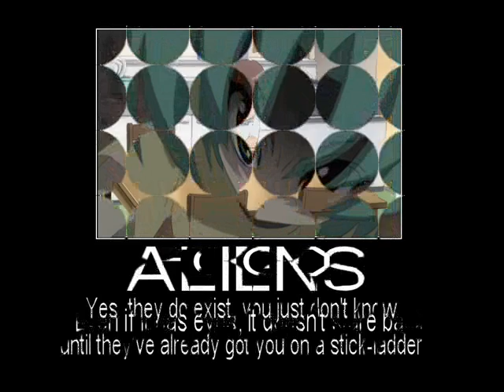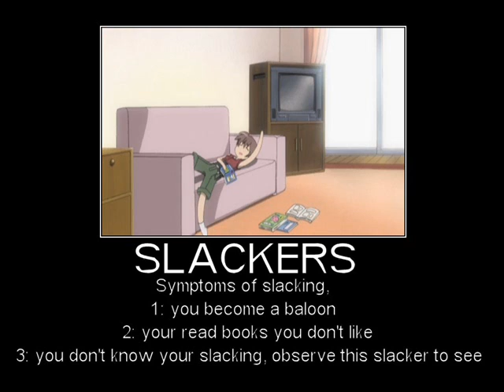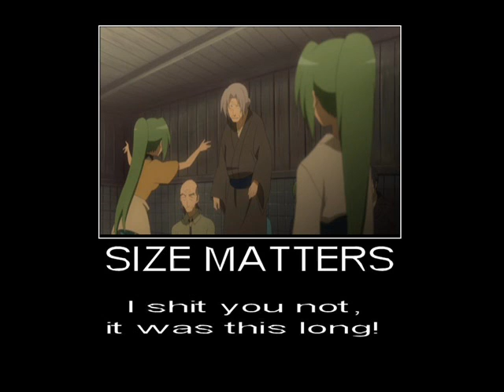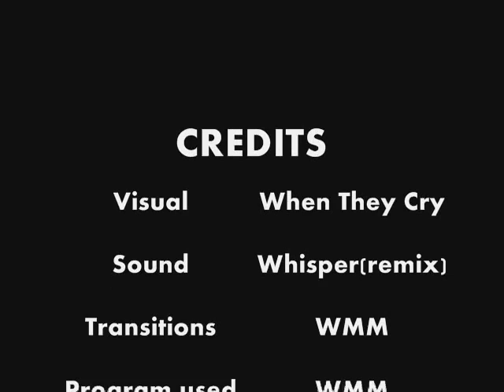Higurashi Motivational Pictures Slideshow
I found three of these off yahoo, the rest I cooked up. Please like or dislike.